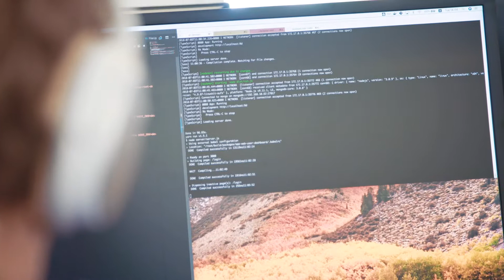Career Profile: Sling GoLang Developer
The Sling TV team in Utah is just waiting to be unleashed! We are looking for team members to join our Engineering team, specifically developers with GoLang-based Microservices experience to help us move into a hybrid-cloud solution.